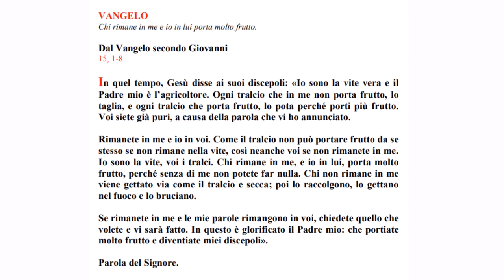Vangelo di Domenica 28 Aprile 24 Secondo Giovanni